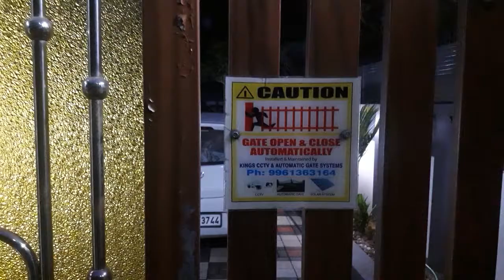FLYDERTECH GATE MOTOR 📱